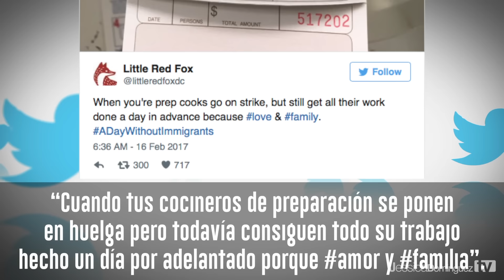Dueño de restaurante encuentra nota que demuestra que inmigrantes son trabajadores excepcionales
El dueño de Little Red Fox decidió pagar a su equipo por el día mientras ellos participaban en las protestas de UnDíaSinInmigrantes. Para agradecerle, ellos trabajaron el doble el día anterior para ayudarlo a mantener abierto su café.